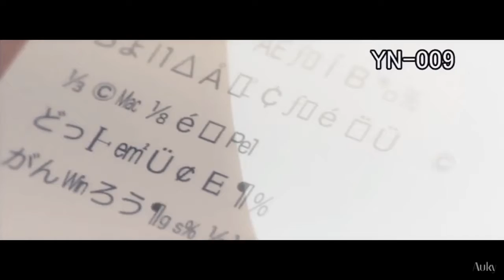Kimi no na wa Your name